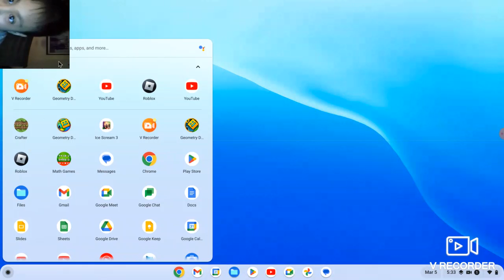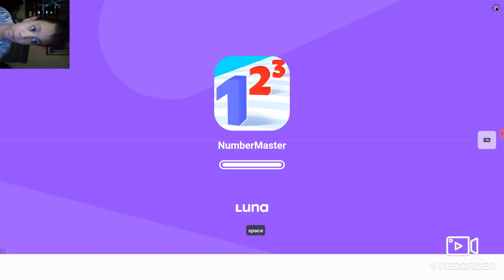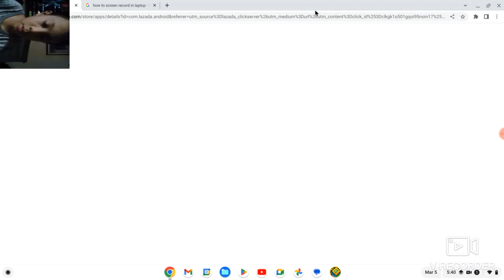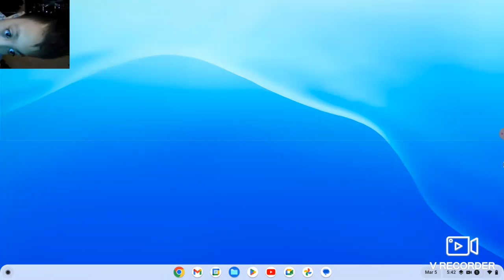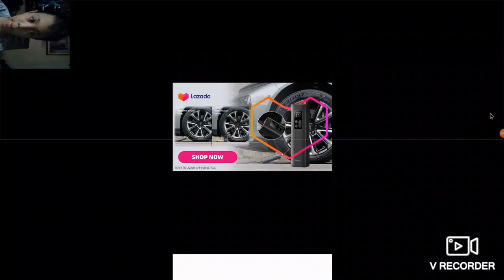geometry dash part2